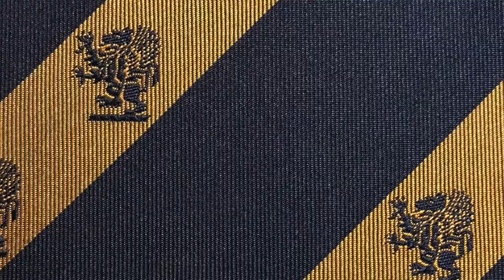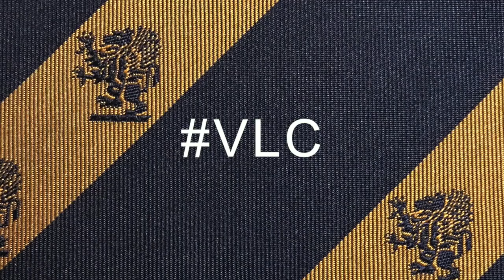UBMSRFC Try of the season 2017/18